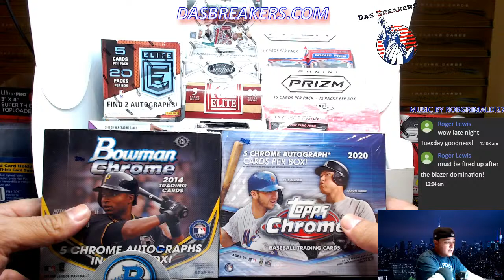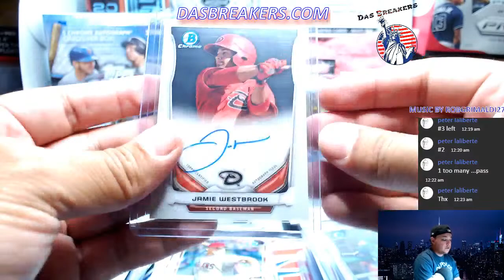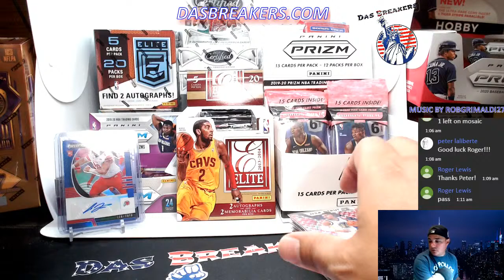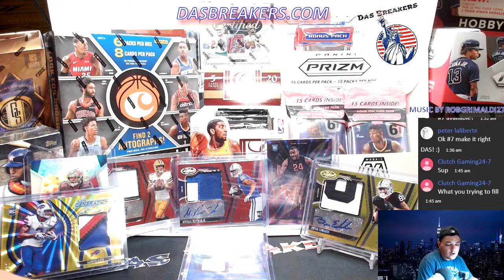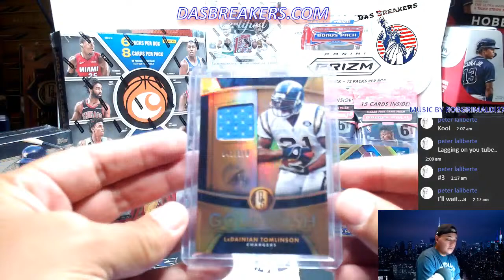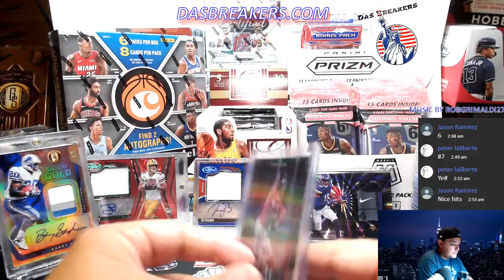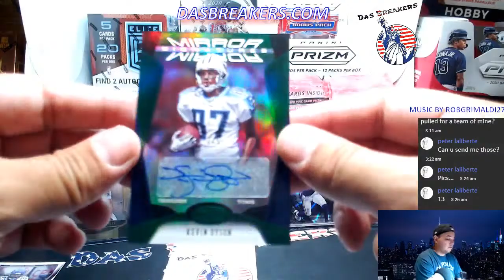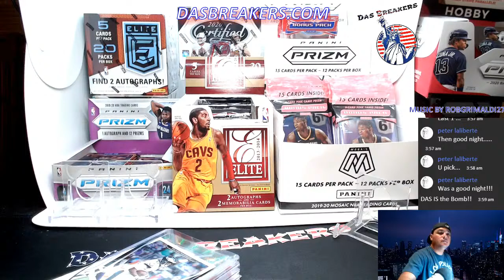8/18/20 tuesdayNIGHT LIVE BREAKS DASBREAKERS.COM